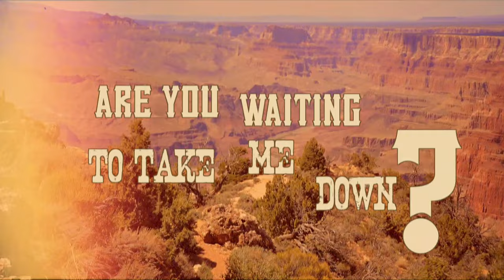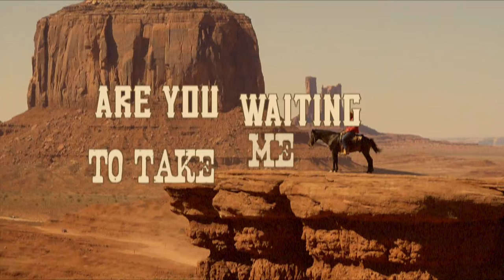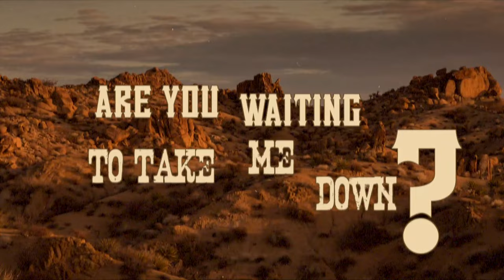Reverend and The Makers - Te Quiero Pero (Lyric Video)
Taken from our forthcoming new album 'Best Of" out now.